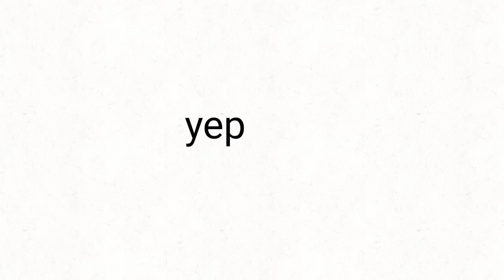you can't say the word without touching your lips